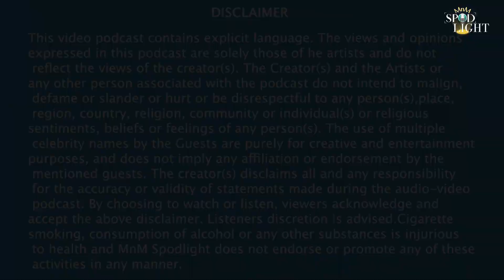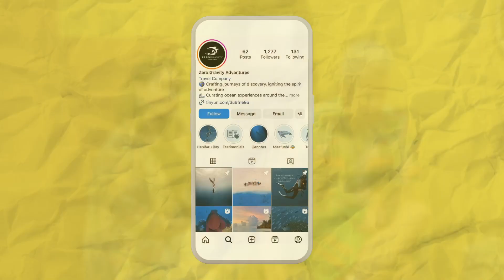Travelling “Truly-Nomadly!”:The Adventures of Sharanya Iyer | EP 08 | Kukki and Cream | MnMSpodlight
Hold on to your passports, folks! In this episode of Kukki and Cream, we're joined by the one and only Sharanya Iyer - the jet-setting, story-spinning, travel extraordinaire!

Sharanya spills the beans on her most hilarious travel anecdotes and eyebrow-raising cultural encounters. Our hosts also get down and dirty (in a conversational way, of course) about the influencer life. Is Sharanya Team Influencer or Team ContentCreator?

And what's this about Sharanya's quest for a travel partner? Get ready for a laugh-out-loud discussion on love, relationships, and the quest for the perfect adventure buddy. Will she find someone with a love for exploring hidden gems and navigating airport security? Only time will tell!

Buckle up for a ride filled with passport stamps, quirky observations, and a sprinkle of travel wisdom on this episode of Kukki and Cream.

Kukki And Cream, a Spodlight Original
Hosted by Chinmaya Sharma & Hriya Marfatia
Head of content (Spodlight): Sahil Shaparia
Head of Video Production (Spodlight): Saima Khan
Head of Operations: Hardik Maniar
Managing Editor (Content): Runjhun Satsangi
Video team: Saima Khan and Shubham Tyagi
Associate Director (Spodlight): Shimona Mathur
Director (Spodlight): Mantra Mugdh

About:

Welcome to MnM Spodlight, one of the best video podcasts channel on YouTube!
We’re the crew behind the groundbreaking audio content at MnM Talkies Podcast and we have now unleashed a whole new level of awesomeness with our brand new video podcast channel.
We've got everything, from mind-bending philosophy to side-splitting comedy, quirky and fun conversations and entertaining snippets. Our video podcasts have it all!